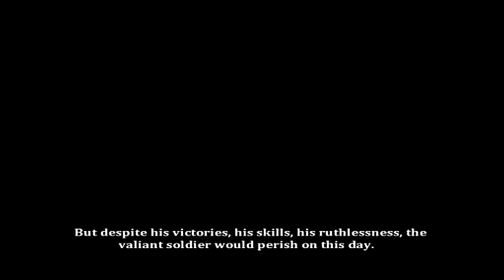Dust: The Elysian Tail Pt. 1: 2D Goodness!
Vengefulwilberg with a late double header.  I am thinking of playing this along side Tomb Raider every time I get the chance.